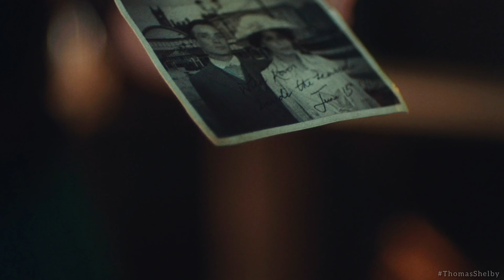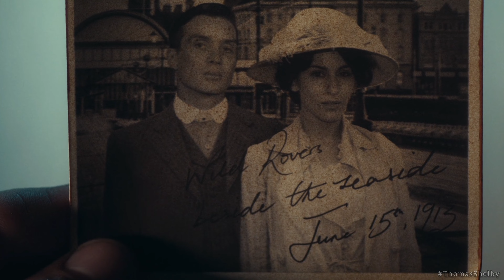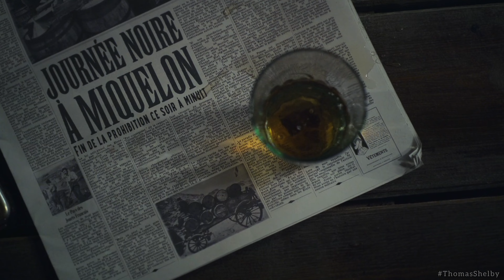Thomas Shelby | É aprendi muitas coisas na frança. (Peaky Blinders) 4K.